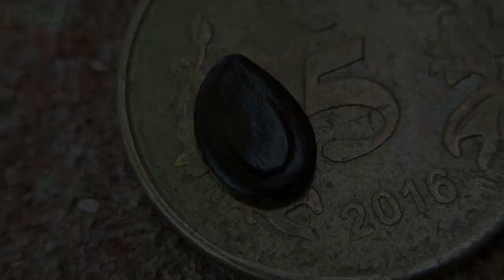Leucaena leucocephala | Wild tamarind | White Babool | सफ़ैद बबूल | સુબાવળ | সুবাবূল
Leucaena leucocephala

Family: Mimosaceae

Please comment. what you call in your language 💐